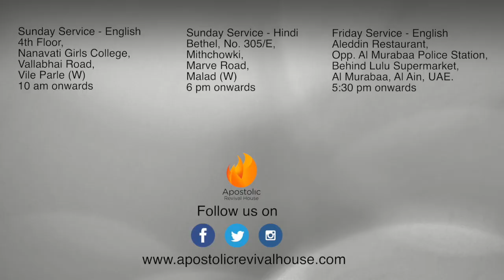Overcoming Laziness - Ps. Vijay Belola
Sunday Sermon - Ps. Vijay Belola - 30th April 2017